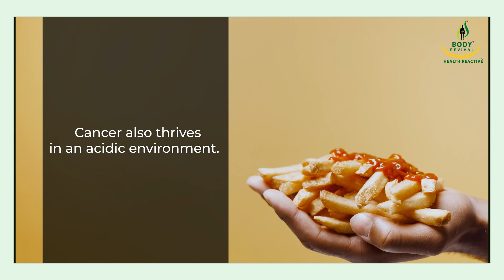What Fuels Cancer Growth? | Does sugar fuel cancer? | Body Revival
Did you know that certain factors promote the growth of cancer cells?

Cancer cells need favourable conditions in order to grow more rapidly!
Sugar. specifically glutamine accelrates the growth of tumours. It's important to know that while we need sugar to go about our day-to-day activites, excess of anything is bad.

Same is the case with acidic things.

Be aware, be infored!

Stay healthy!